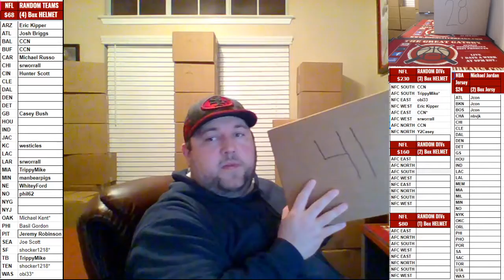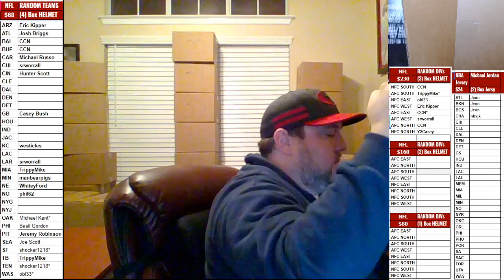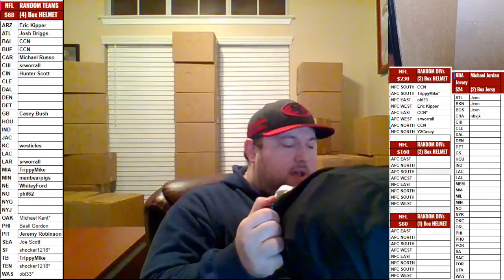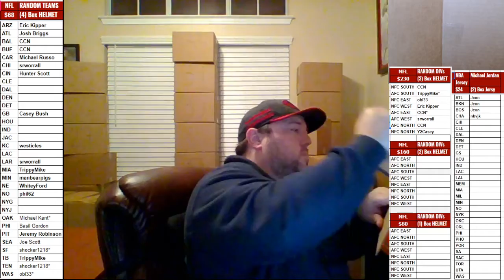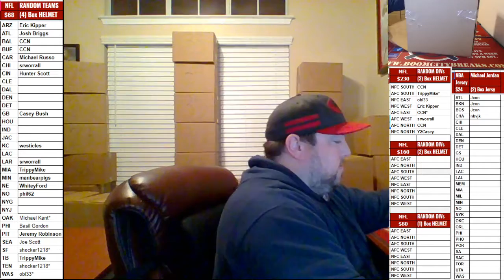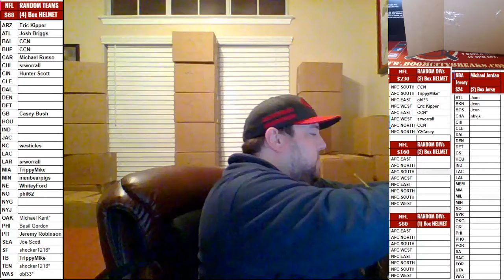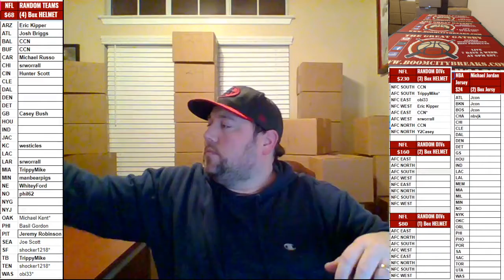Boom City Card Breaks